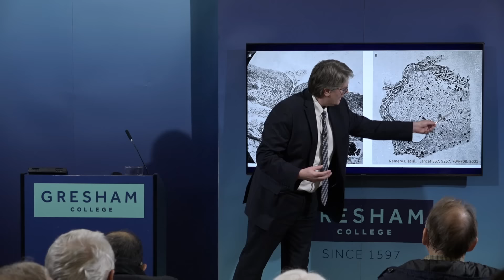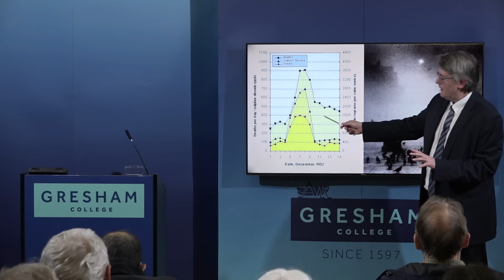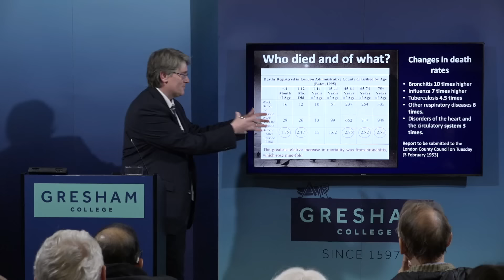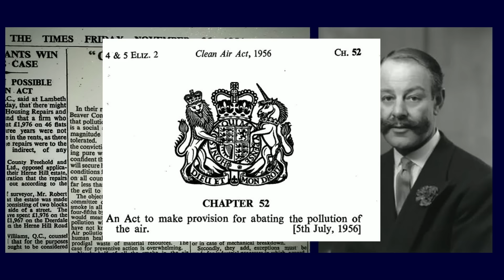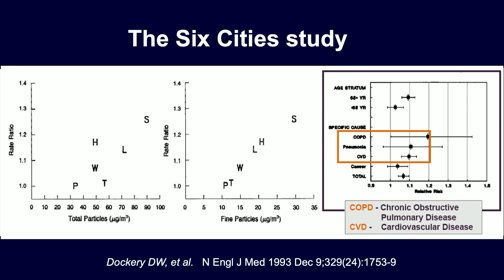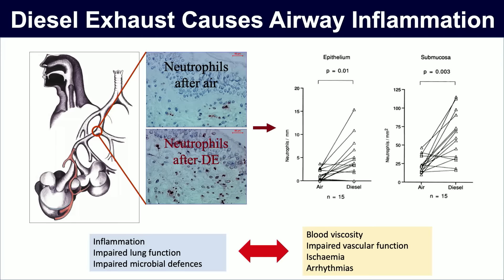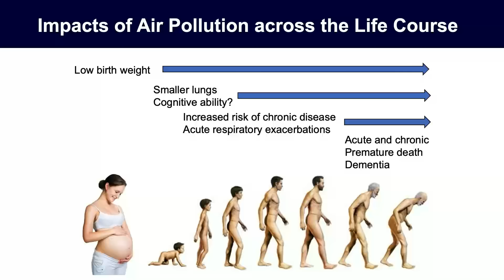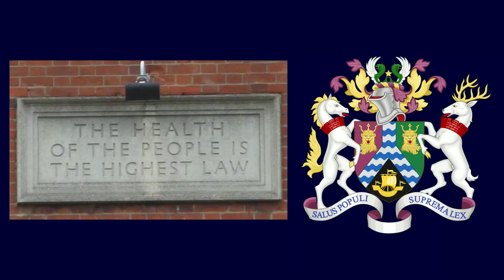London’s Air: The 70th Anniversary of the Great London Smog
Check out Ian Mudway discussing this lecture and your unanswered questions on our brand new podcast "Any Further Questions?' available on Apple and Spotify

On the 5th of December 1952 London experienced a major pollution episode, the Great Smog, resulting in thousands of deaths throughout the city.

On the 70th anniversary of this event, the lecturer will review how air pollution has changed in the intervening period, the evidence that it is still having profound effects on our health and the effectiveness of measures to ensure clean air and better public health.

A lecture by Ian Mudway